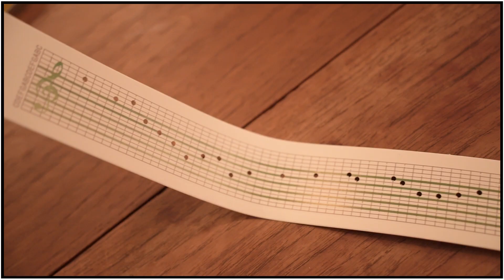【アジト.16】オルゴールを作って黒子首の曲を鳴らしたい！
▼1stAlbum 「骨格」
2021/7/27 (火)  Release

▼LIVE
10/10(日)
FM802 MINAMI WHEEL 2021

11/6 (土)
“KNOCKOUT FES 2021”

11/8(月)
下北沢DaisyBar
”WONDER FUNCLUB”
出演：大橋ちっぽけ / (O.A) まるちび